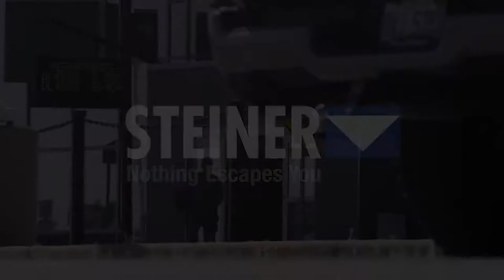Steiner® Predator Gen2 Binoculars